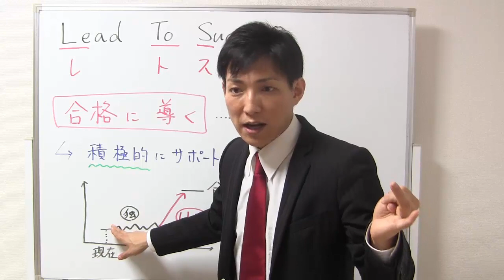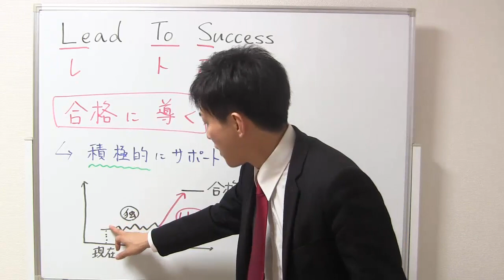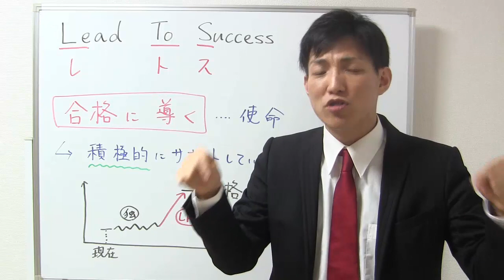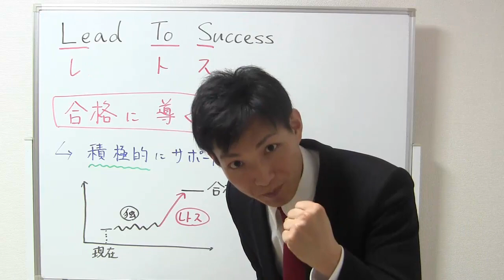レトス（ＬＥＴＯＳ）とは？